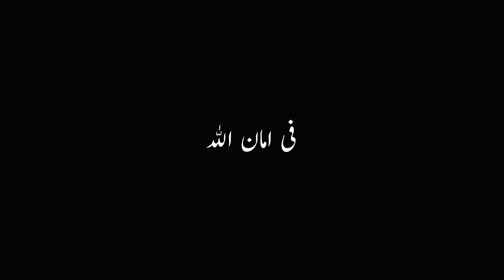Exclusive Hidden Beef Payee in Lahore | Kausar Bong Paye & Achha halwa Puri | Trip Tuck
As we have promised here we are with the hidden gem of Lahore Kausar bong payee in Sadar Bazar with the famous halwa puri in Sadar Bazar Achha sweet shop.

Halwa puri: 8.5/10